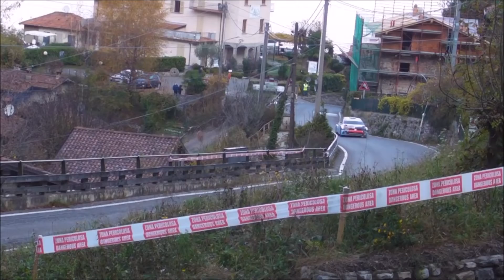39° Rally ACI Como 2020